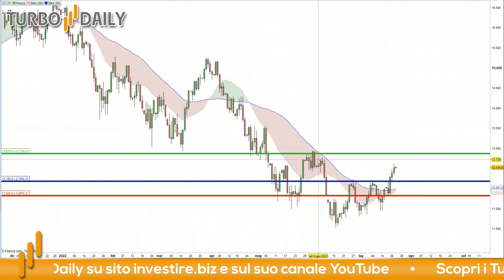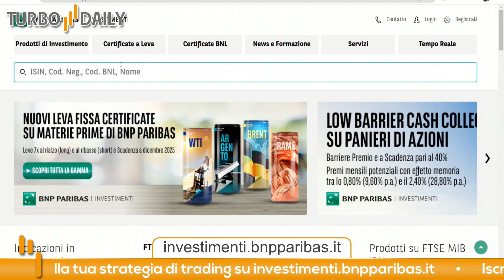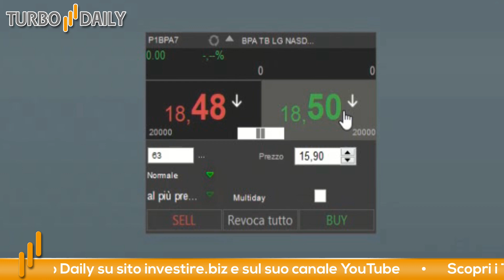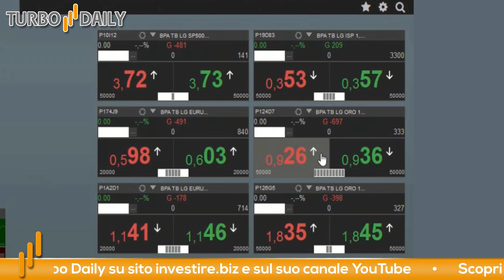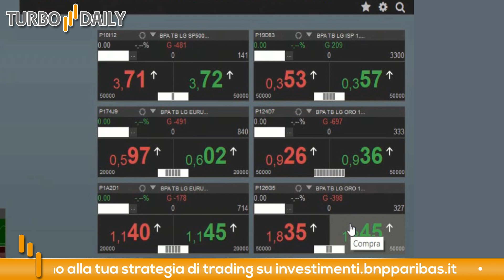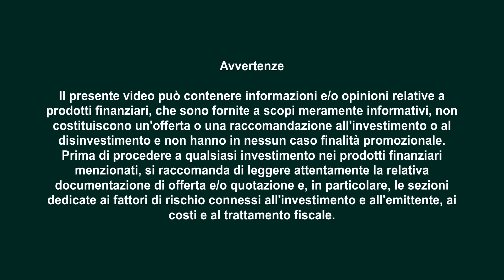Recap settimanale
Ieri la BCE ha spiazzato gli operatori con un rialzo dei tassi di 50 punti base, segno che le Banche Centrali stanno andando tutte nella stessa direzione per contrastare l'inflazione fuori controllo in tutti i paesi industrializzati.

Come ogni venerdì facciamo un recap delle posizioni aperte:

Il portafoglio è long su EURUSD e sull'Oro ed entrambe le posizioni sono evidentemente in sofferenza.

Vi è una posizione rialzista sull' S&P500 che non desta particolare preoccupazione e ieri abbiamo preso posizione sempre al rialzo su Intesa Sanpaolo dai minimi di giornata.

Oggi ci concentreremo sul Nasdaq 100 che a nostro avviso ha invertito il trend ribassista e potrebbe, dopo una breve pausa, fare un allungo. Nelle prossima settimana cercheremo di coprire il portafoglio con operazioni di stampo ribassista.

Stop loss: 11825

Per questo trade abbiamo scelto il certificato Turbo con ISIN: NLBNPIT1BPA7